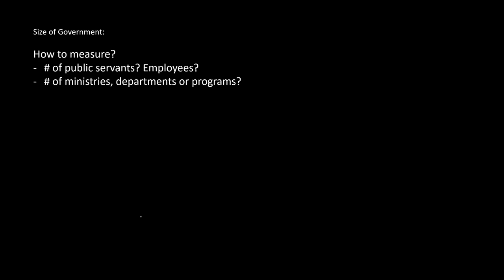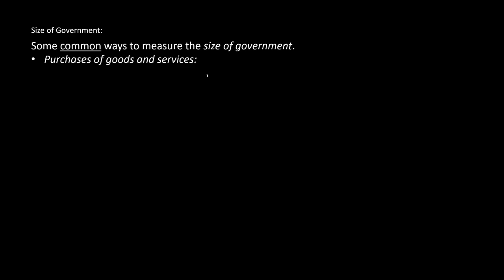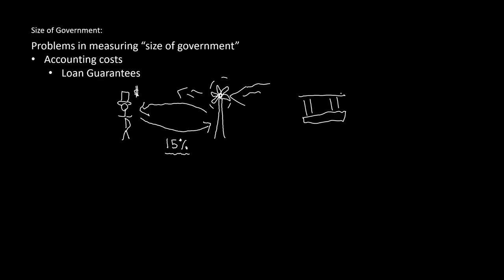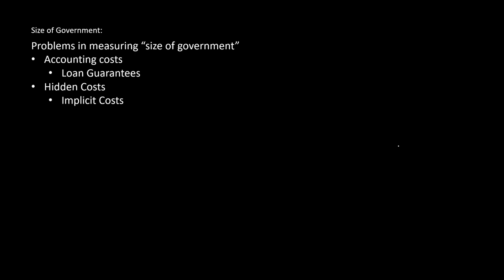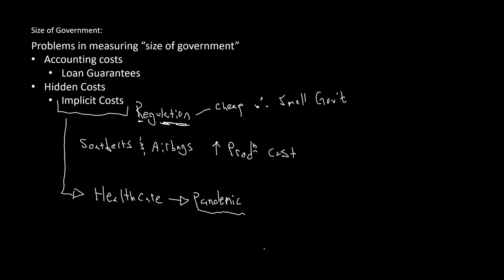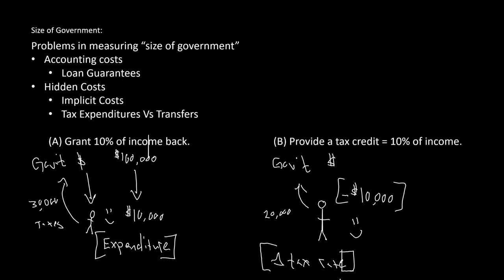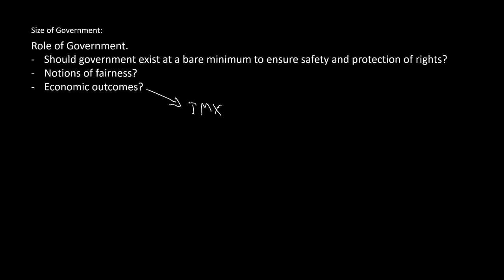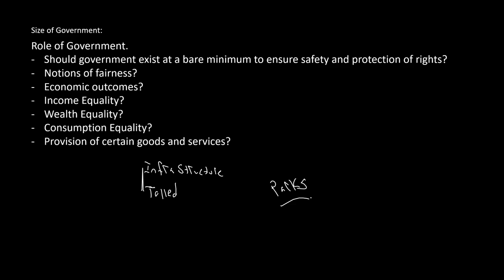Size and role of government